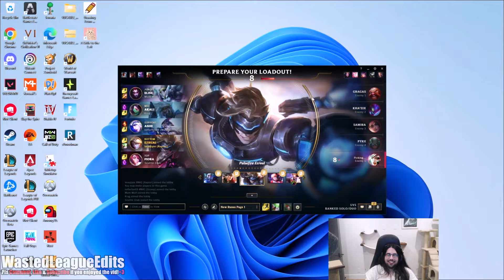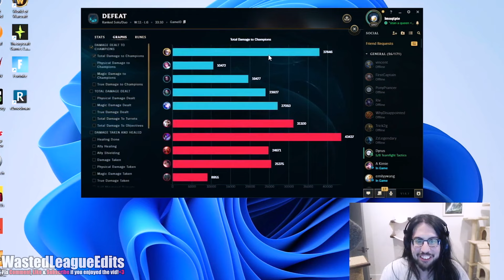From Diamond to Top 100 - Imaqtpie INVENTS New DOMINATING Builds!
Don't miss out this opportunity to watch Imaqtpie's TRIUMPHANT return to League of LEGENDS as he aims HIGH UP Challenger! Possibly top 100!?

Do you BELIEVE in HIM!? It's all EASY for the PIE! Don't forget to Subscribe as you enjoy the gameplay of one of League of Legends pristine legendary players, Imaqtpie, the father of all streamers and ADC Legend, we all grew up watching Imaqtpie and we will continue to do so for many years to come until he decides that league of legends is OVER.

This video was edited from Imaqtpie's VOD on January 16, 2024

I make these videos with the intention of entertaining LoL players and community.
The whole footage/gameplay is recorded and edited by myself.

0:00 - Game 1 - Imaqtpie's Zeri is Scary
6:58 - Game 2 - NEW EZREAL BUILD!?